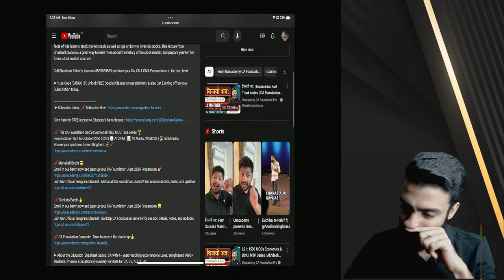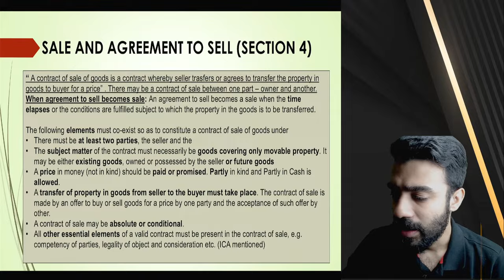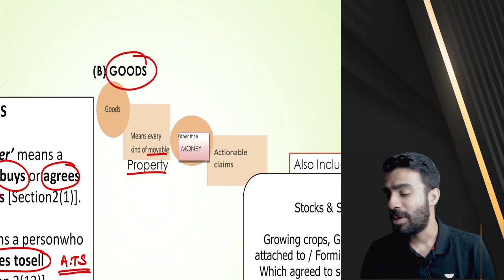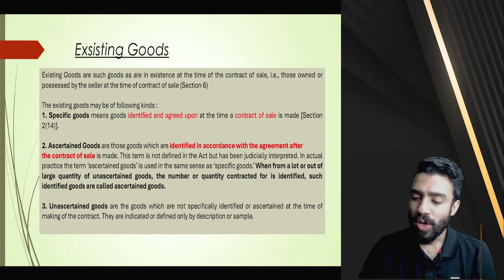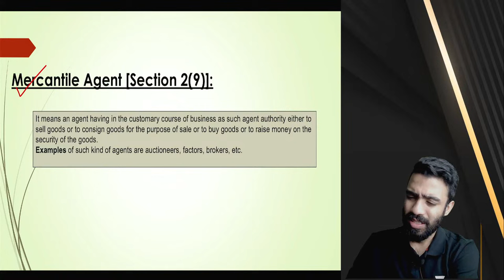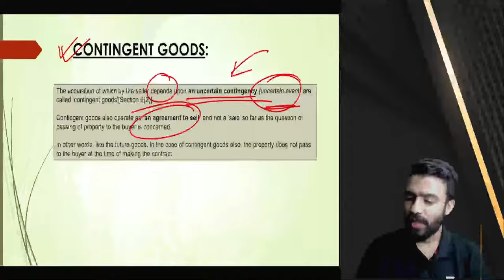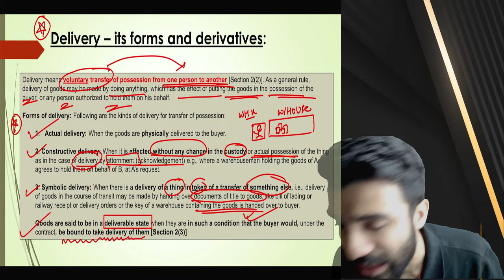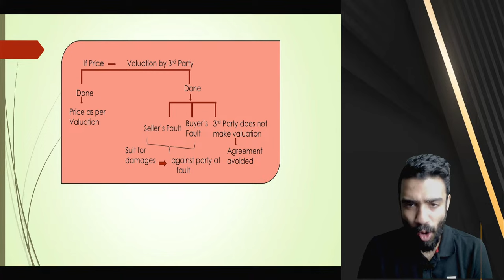The SOGA 1930 | Recall Lecture | Lakshya Batch| Fast Track | Shashank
If you're interested in learning more about The SOGA 1930, then check out this lecture! It covers the basic facts of this historic stock market crash, as well as tips on how to invest in stocks. This lecture from Shashank Saboo is a great way to learn more about the history of the stock market, and prepare yourself for future stock market crashes!

Call Shashank Saboo's team on 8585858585 and take your CA, CS & CMA Preparations to the next level.

➤ *Use Code ''SABOO10'', Unlock FREE Special Classes on our platform, & also Get Exciting off on your Subscription today.

 📌 The CA Foundation Dec'23 Sectional FREE MCQ Test Series 🏆
From October 16th to October 22nd 2023 | 🕖 At 2 PM | 📝 40 Marks, 20 MCQs | ⏳ 60 Minutes
Secure your spot now by enrolling here: 🔗📌

📌 Mahabali Batch 😎
Enroll in our batch now and gear up your CA Foundation June 2024 Preparation 🎯
Join Our Official Telegram Channel - Mahabali CA Foundation June’24 for session details, notes, and updates

 📌 Sankalp Batch 🥇
Join Our Official Telegram Channel - Sankalp CA Foundation June’24 for session details, notes, and updates

➤ About the Educator:  Shashank Saboo, CA with 4+ years teaching experience in Laws, enlightened 1000+ students. Phoenix Educations (Founder)- Institute for CA, CS, ACCA, HS

You can enroll to Unacademy Subscription and get the following benefits:
1. Learn from your favourite teacher
2. Dedicated DOUBT sessions
3. One Subscription, Unlimited Access to Live Online Classes and Videos
4. Real-time interaction with best-in-class teachers
5. You can ask doubts in live online classes
6. Limited students in each Class
7. Download the videos & watch them offline
Feel free to spread the word – share the videos with your friends and classmates.